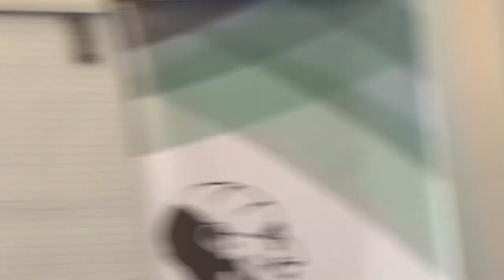Вопросы и ответы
Симпозиум компании Bristol-Myers Squib на III Петербургском международном онкологическом форуме "Белые ночи 2017"

Ниволумаб: революция в лечении немелкоклеточного рака легкого (НМРЛ)